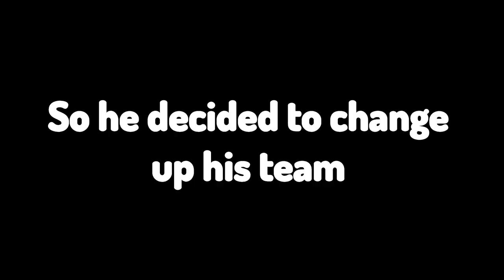ABYSS CORRIDOR FIGHTING FOR XIANGLING! - Garnetzx's Genshin Impact Livestream Highlight Edit #32